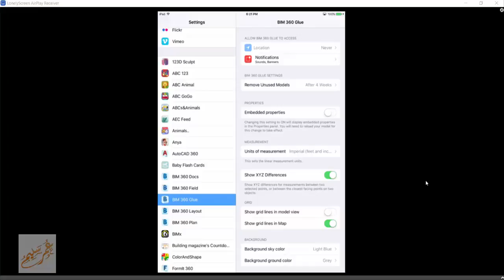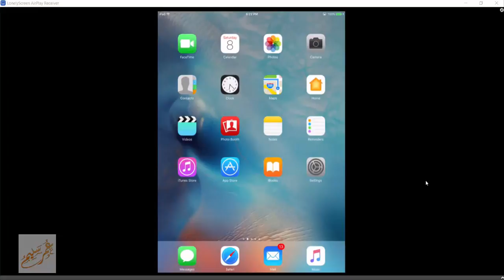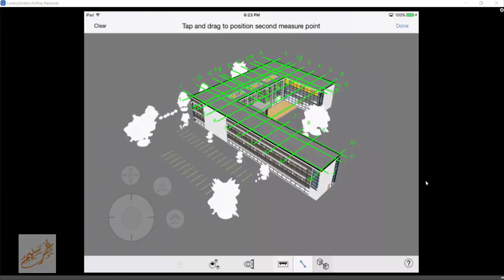BIM 360 8 MOBILE